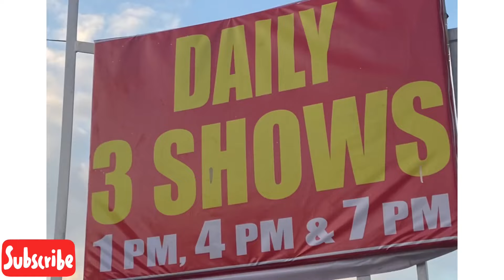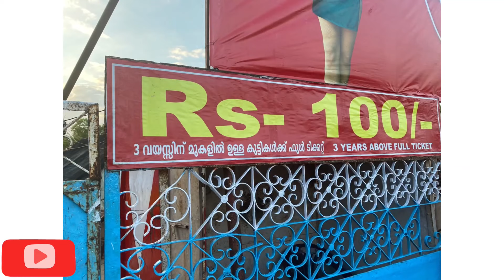Jumbo circus @ Kayamkulam circus Show time,Ticket charges (A wonderful show)